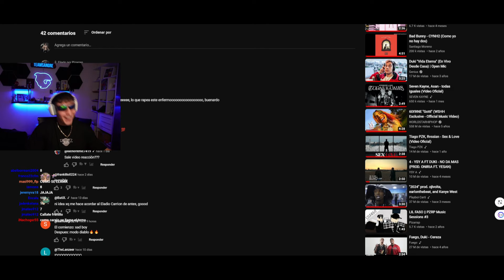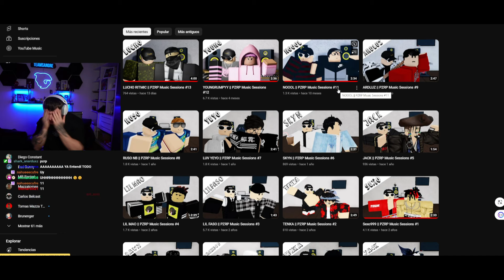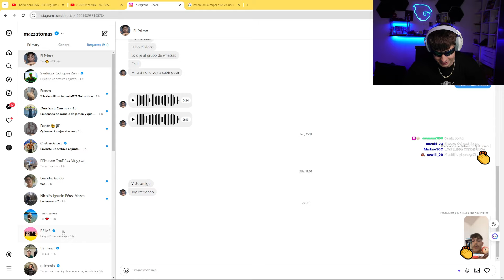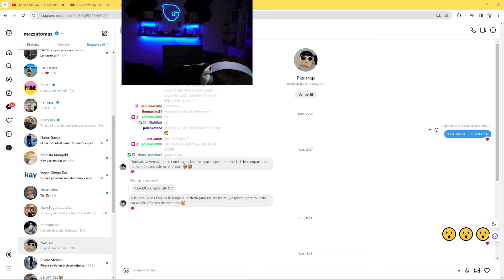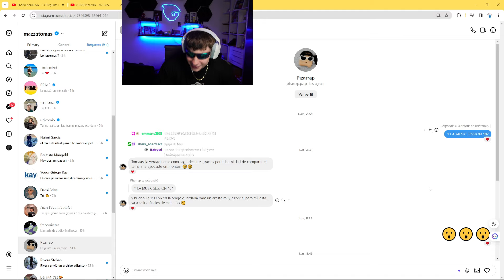EMPRESA LIDER en Estados Unidos Quiere DESEMBARCAR en Argentina y Me hablaron para TRABAJAR JUNTOS